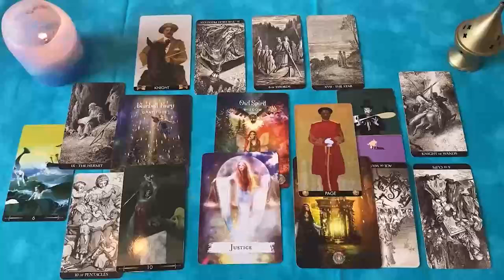CAPRICORNIO MUY FUERTE‼️😱 ESTA PERSONA VA A PASAR DE 0 A 100 💯🚨 HOROSCOPO AMOR SEPTIEMBRE 2024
CAPRICORNIO amor
CAPRICORNIO SEPTIEMBRE 2024 Lectura del Tarot del Amor
CAPRICORNIO 2024
CAPRICORNIO hoy
CAPRICORNIO SEPTIEMBRE
CAPRICORNIO SEPTIEMBRE 2024